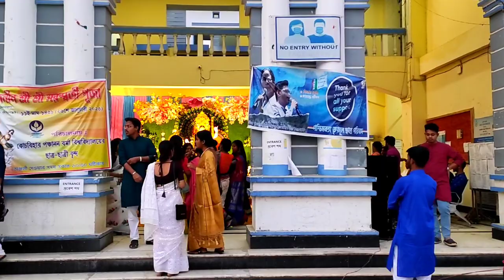university te saraswati pujo 🥰🌼//cbpbu saraswati puja // saraswati puja special🌼//vlog